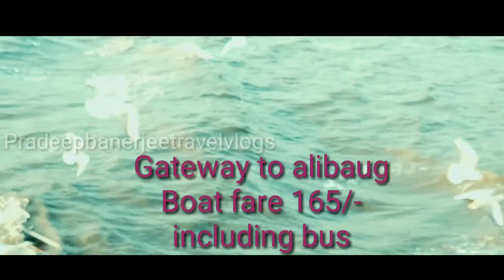Mumbai to alibaug ferry Vlog | Gateway of India | Mandwa Jetty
Watch our Mumbai to alibaug ferry Vlog,
We travel gateway India to Mandwa on 25th Jan, believe me from gateway to Mandwa mesmerized travel, we love the view while we travel in ferry, Mandwa Jetty also superb, gateway to Mandwa boat fare 165/- including bus fare from Mandwa to alibaug,